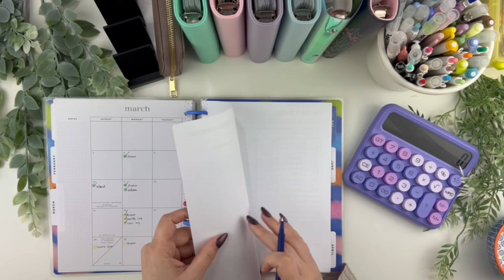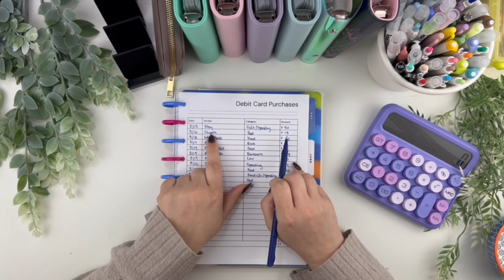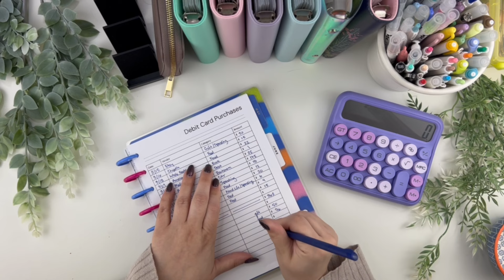Cash Un-stuffing $363| Budget Check In | 3/15/24 paycheck | Cash Envelopes | Zero Based Budget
CASH STUFFING

Hi, my name is Maggie and I am a single 33-year-old woman who lives in the USA. I am using the zero-based budget and the cash envelope system to pay down my debt while working two jobs.

In today’s video, I am un-stuffing cash from my binders to account for debit card purchases. I keep all of the money for my bills in my bank account and pull out all of the money that is left over to cash stuff. Because I keep my bill money in the bank I have a buffer in my checking account so that u can still use my debit card when needed, but I do need to account for those debit card purchases and take that money back o my bank.

The Pilot pen I use isn't available anymore but here is a good alternative

$1 and $5 Savings Challenge Envelopes

Cash Trackers

Other Trackers/Saving Challenges

Roll the Dice Challenge

Flower Binder

Green Binder

Iridescent Binder